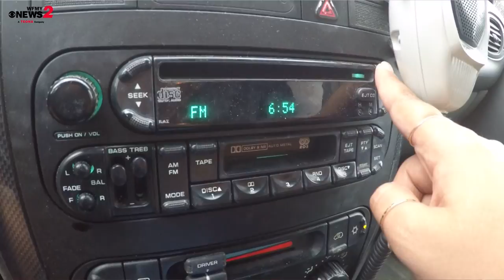Road Trip: Eden Drive-In Theater: One of America's Most Charming Places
It's 2018 and would you believe not all families go to an indoor movie chain to enjoy the newest release? Some families still enjoy watching the big screen from their car at a drive-in movie theater. The Eden Drive-In was recently listed as one of the ‘Most Charming Drive-In Theatres Left In America’ by the Architectural Digest.